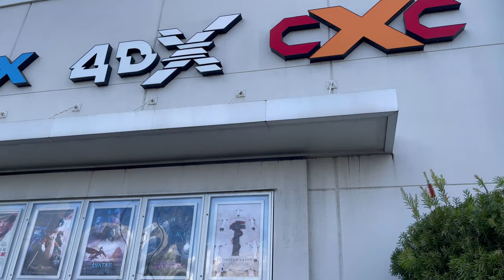Plaza Carolina el segundo mall más grande de Puerto Rico 🇵🇷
Plaza Carolina 🇵🇷 es uno de los centro comercial más conocidos en Puerto Rico, fui a documentarles como es por dentro y por fuera, tomé videos desde mi drone para que puedan apreciarlo desde lo alto.